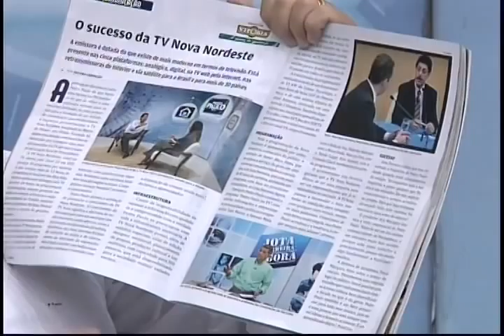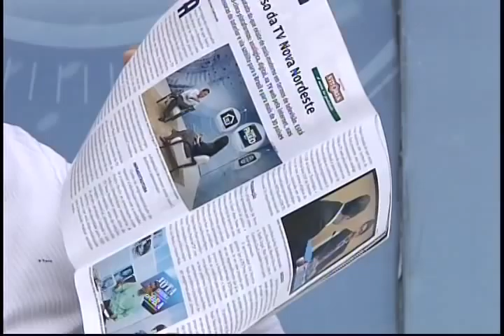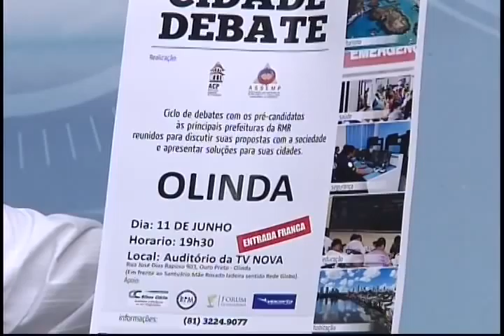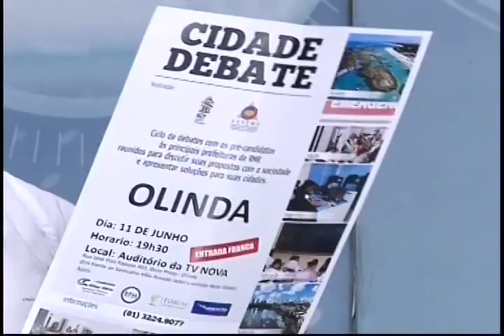PROGRAMA PEDRO PAULO NA TV 06.06.2012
Convidado: Carlos Pereira pré-candidato à prefeitura de Itapissuma
BLOCO 02